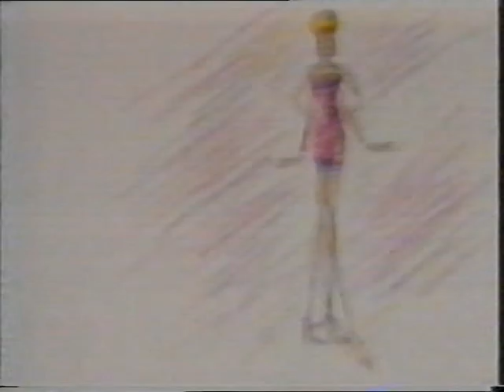Bellisima 30 4/5